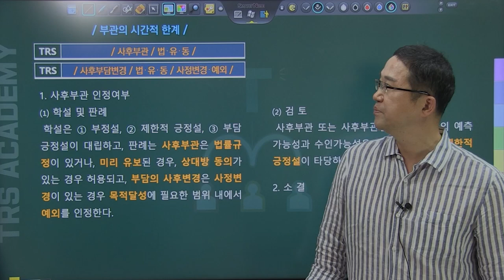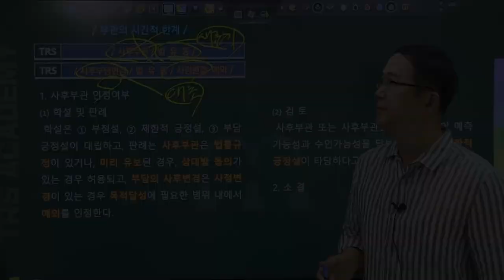55부관의 시간적 한계